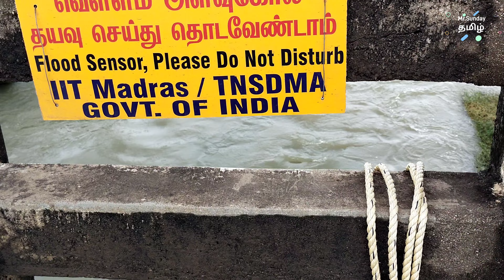water level is increasing 🤯🤯 chembarambakkam canal Walk around/ செம்பரம்பாக்கம் கால்வாய்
வணக்கம் மக்களே👍😊

இந்த பதிவில் செம்பரம்பாக்கம் ஏரிக்கு நீர் கொண்டு போகும் செம்பரம்பாக்கம் கால்வாய் காண இருக்கின்றோம் அனைவரும் காணுங்கள்

Due to mandous cyclone the water level in chembarambakkam canal and lake in increasing day by day and we are going to see walk around of chembarambakkam canal